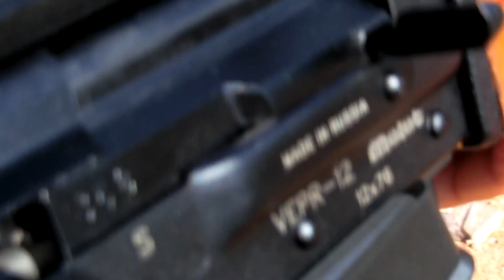Molot Vepr 12 İlk İzlenimler